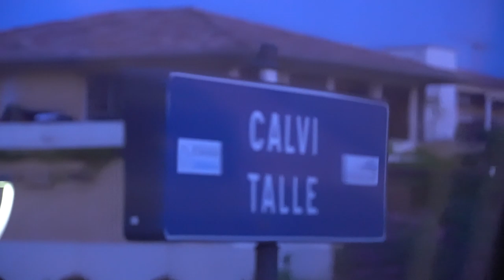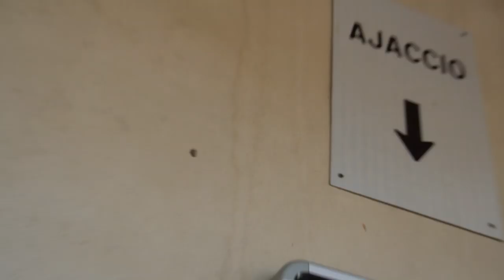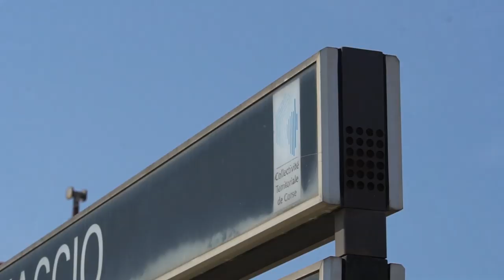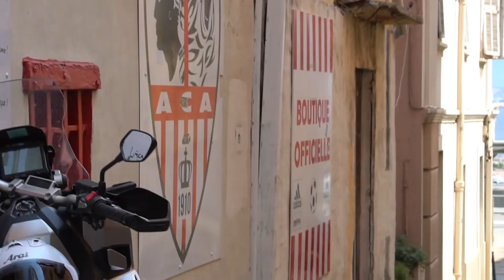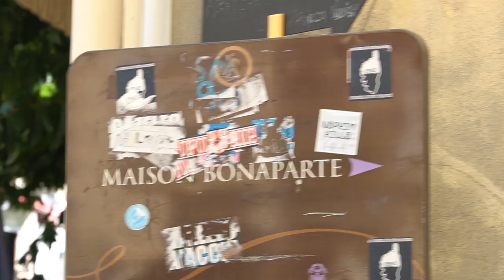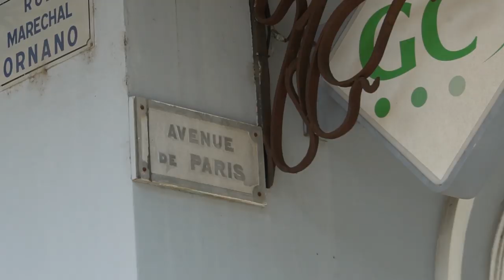The Train from Calvi to Ajaccio and Struggles to Sustainability - Vlog 1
Getting from Calvi to Ajaccio by train requires a very early start to the day. Thank you again to all of my Patrons, both new and old! and then find me on the internet in all of the usual spots

Corsica by train isn't bad, it's just a bit tricky with how few trains run each day. In the future I'll travel around the island by car. That said, the train from Calvi to Ajaccio went through some absolutely stunning territory and it was nice to kick back and let the conductor do the work.